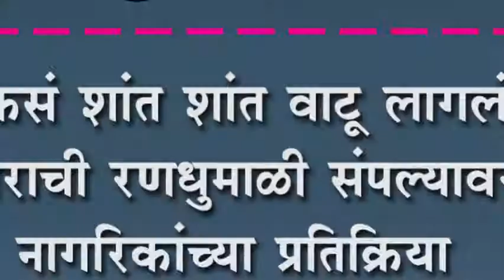आता कसं शांत शांत वाटू लागलंय : प्रचाराची रणधुमाळी संपल्यावर नागरिकांच्या प्रतिक्रिया